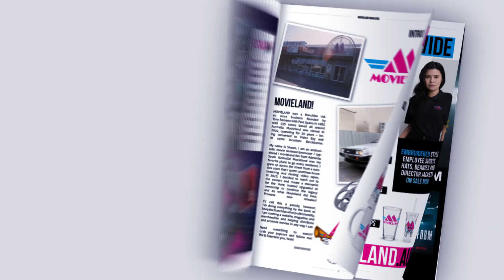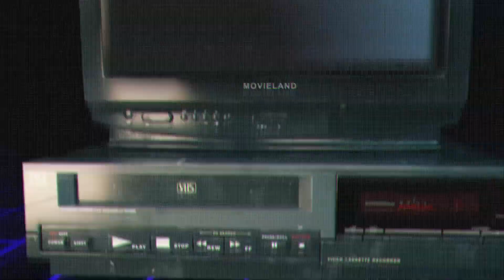Movieland 2024 - Reveal Commercial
Movieland Video Store is Back ! @ movieland dot au !